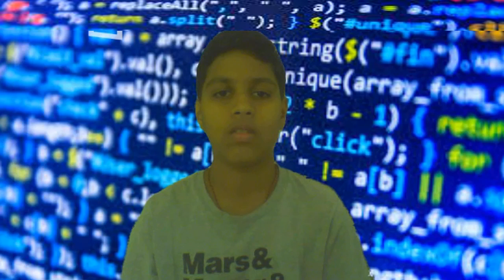Math 2 Code with Python - New Series Introduction by Srithan Rudrangi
Here is the link for my previous playlist "Learn Python Basics".
Please watch if you haven't already.

Happy Coding!!